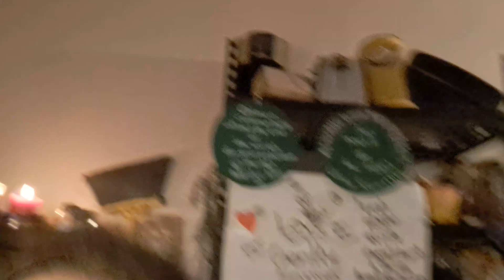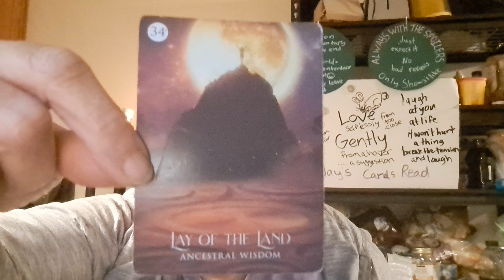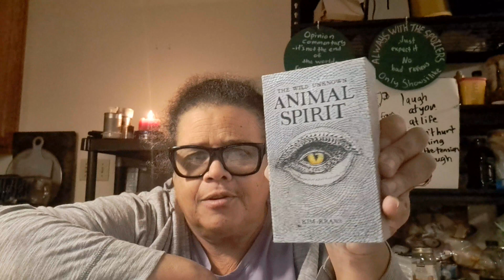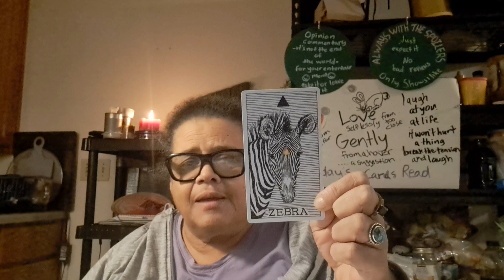A Ways What We Say Marks Us Predator Or Prey Card Read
first, wordpress was acting weird so no link. i plan to make a video on it because it goes deeper into some of what i went over in the video.
   must be the election coverage but it's such a change ftom the way we treat each other now to then. it makes me wonder what is behind it. i can look into my own past and determine issues that might lead me to be defensive in my speech or when called for, on the offense.it's less clear to divine what's at the root of someone else's behavior. even those closest to us will do something completely out what we the observer expects or is normal.  we just can't predict it even when it's we ourselves.
   i just got to thinking how what we express can make us stand out to certain ones amongst us that do possess the ability to read others. how lonely it must be to be part of a group neither you nor they feel any affinity for.